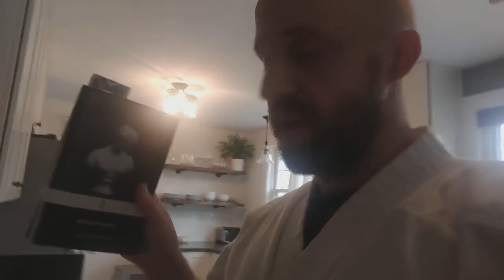Master Terry: Your Morning Routine